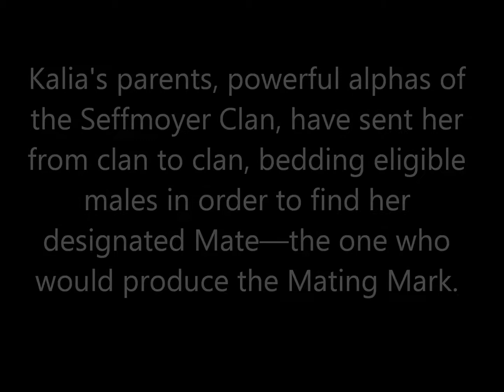White Wolf Series trailer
Kalia Seffmoyer is a rarity among werewolves. She's albino, a trait coveted by clans worldwide. Her parents, powerful alphas of the Seffmoyer Clan, have dispatched their daughter to travel from clan to clan, bedding eligible males in order to find her designated Mate—the male who would produce the Mating Mark. On her final stop, deep within the Francis Marion Forest, Kalia is skeptical of finding love within the Stone Clan and after a brief encounter with the brutish Xavier Stone, the clan's Romi, her doubts are confirmed. Yet the moment she looks into his sister's eyes, Kalia feels a connection beyond anything imaginable and a night of sublime passion with Sophia quickly leads to dire consequences. For in the supernatural world, it seems that humans aren't the only ones who discriminate.